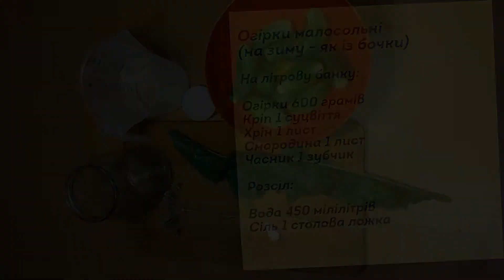Огірки малосольні (на зиму - як з бочки)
На літрову банку:

Огірки 600 грамів
Кріп 1 суцвіття
Хрін 1 лист
Смородина 1 лист
Часник 1 зубчик

Розсіл:

Вода 450 мілілітрів
Сіль 1 столова ложка